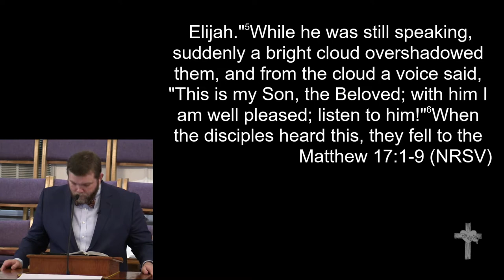2-23-2020 - "The Gifts that keep on Giving: The Gift of Unpredictable Jesus"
"The Gifts that keep on Giving: The Gift of Unpredictable Jesus"